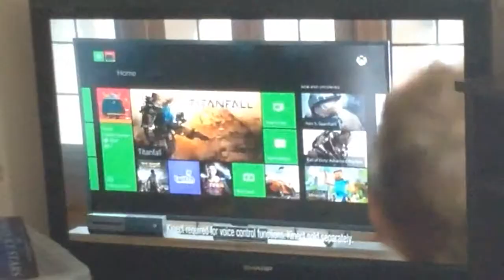Xbox on ad with breaking bad man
This ad is turning peoples xbox ones on